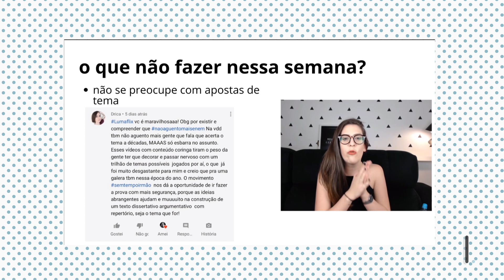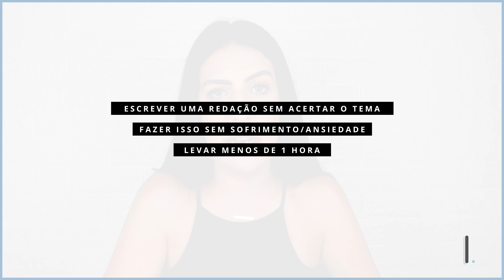O que é o Método Redação Coringa